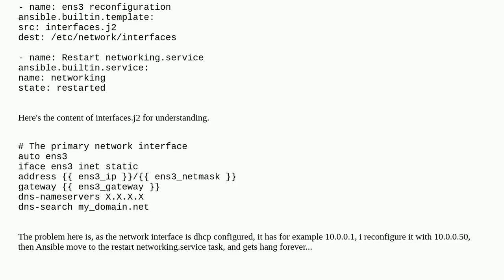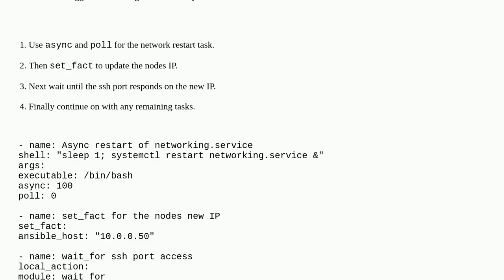How to handle network changes and restart with Ansible?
A special thanks goes out to the community

  ansible-playbook linux-networking ansible networking template